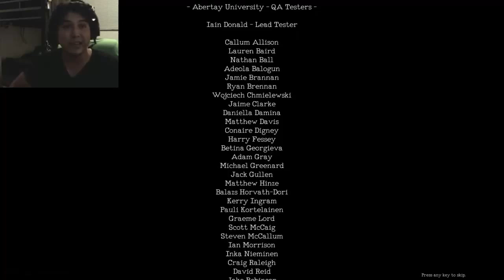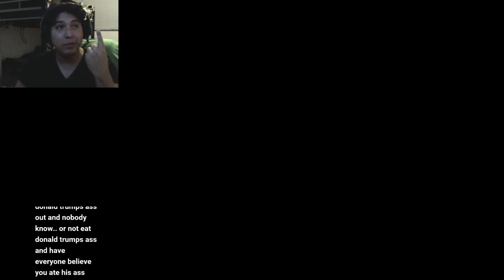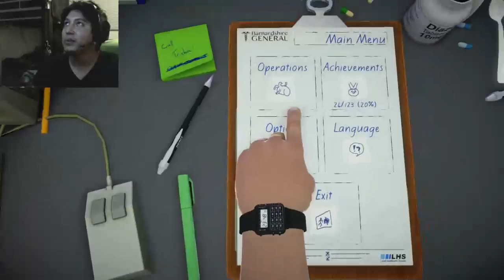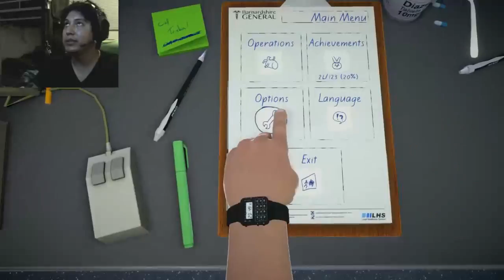spoopy monstrum, and surgeon simulator